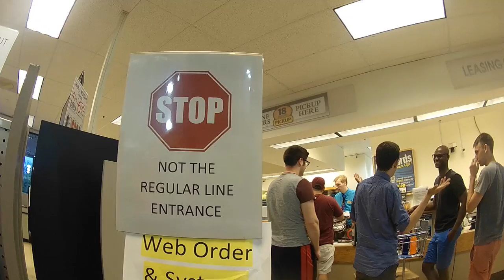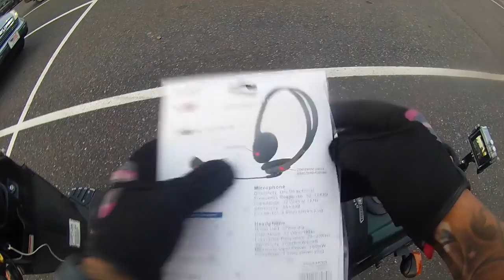Vlog 177 : CHEAP MICROPHONE HEADSET for UNDER $10!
Hey guys today I start off the VLOG on the GENUINE ROUGHHOUSE 50 SCOOTER/ R50 AKA RH50 (MEEP MEEP). We went to visit MICRO CENTER so I can pick up a CHEAP $6.99 Microphone headset for MOTO VLOGGING. Yes! A MICROPHONE HEADSET for UNDER $10. Incredible I know right. They are like a cross between a gamer headset for like CALL OF DUTY and a OPERATOR RECEPTIONIST headset lol. Now the only thing I want to test next is how they sound with the RH50 engine on! Because if they sound clear or at least presentable then THEY ARE WORTH EVERY PENNY!

Welcome to my MOTO-VLOG...I mean SCOOTER-VLOG

Follow @ToonographyEntertainment

ToonographyEntertainment

(2) Activeon CX BLACK

ES_Winterlake - Tomas Skyldeberg (1)

ES_Totem Waves - Daniel Gunnarsson